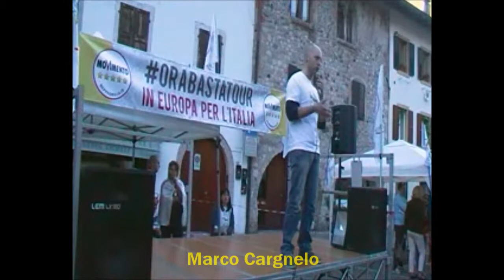M5S orabastatourfvg Marco Cargnello Candidato Sindaco Gemona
Piazza Santa Caterina 4-mag-2014 Tolmezzo
 Marco Cargnello